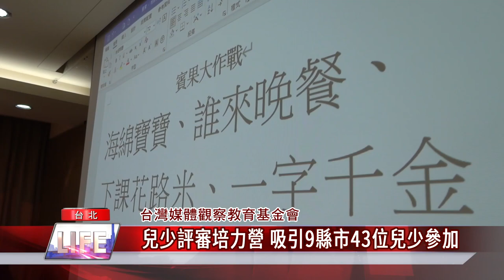媒觀|兒少節目|五星獎|兒少評審培力營 吸引9縣市43位兒少參加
台灣媒體觀察教育基金會每年辦理兒少節目五星獎評選，為了讓兒童與青少年有機會擔任兒少節目評審，媒觀今年再度舉辦2021「兒少評審培力營隊」，共有來自9縣市共43位國中小與高中學生參加，讓兒少族群有發聲的機會，落實我的節目由我決定。